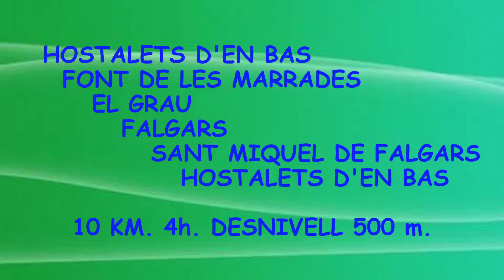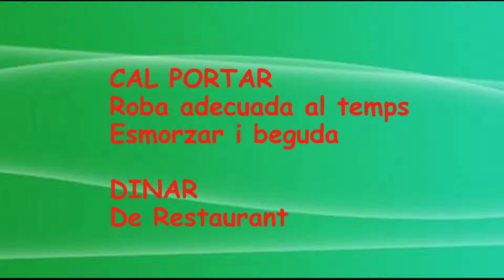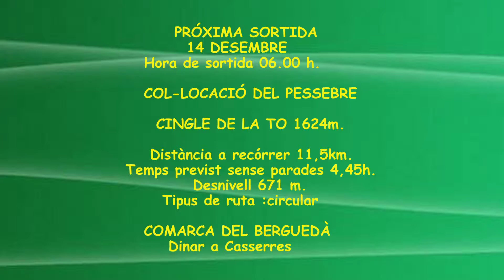PER LA VALL D'EN BAS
COMARCA DE LA GARROTXA